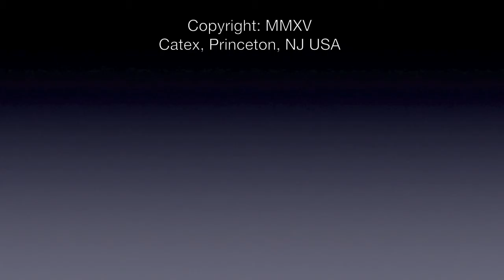CATEX News for September 3rd, 2015: Chinese insurers say reinsurers will bear most cost of Tianjin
Story Lineup:
1.      Chinese insurers say reinsurers will bear most cost of Tianjin
2.      “Chaos” on Eurostar trains as a result of migrant crisis
3.      New Orleans talking to Swiss Re about hurricane risk transfer
4.      Lloyd’s study says view of risk needs to fundamentally change
5.      S&P says London reinsurers could be impaired by US hurricanes
6.      Guatemalan president resigns over fraud charges
7.      US Treasury Secretary to hold China “accountable” for yuan devaluation